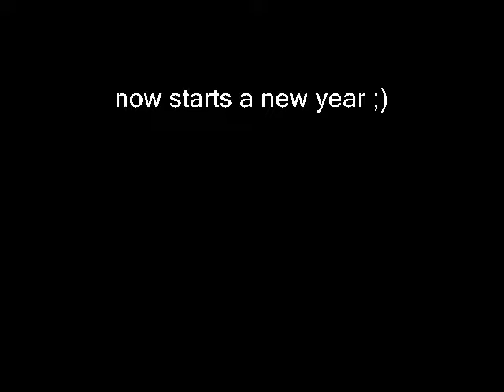OFF-ROAD Pics From 2010! ((WITH SONG))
pics from 2010 now on to 2011 :)
★ ☆ ★ HAPPY ☆NEW ☆ YEAR ★ ☆ ★
¸.•°*"˜*˜"*°•.¸♥ 2011 ♥ ¸.•°*"˜*˜"*°•.¸